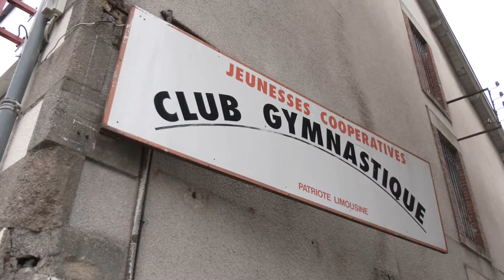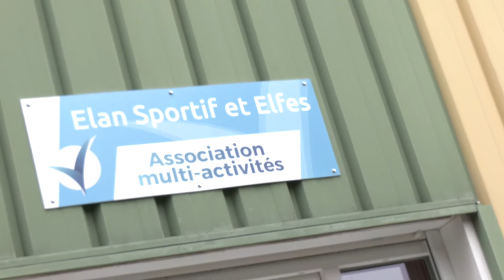Sportez-vous bien : la gym !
Dans le cadre de ses opérations visant à promouvoir la pratique sportive, la Ville de Limoges a mis en place une opération dénommée "SPORTEZ-VOUS BIEN A LIMOGES". Cette fois nous nous intéressons à la gymnastique.
L’opération Sportez vous bien est proposée à tous les jeunes âgés de 6 à 16 ans résidant à Limoges soit :
En formule stage d’une semaine (séance matin ou après-midi) pré-inscription obligatoire.
En formule à la séance : inscription sur place (possibilité de réserver sa place)
Cette opération est reconduite à chaque période de vacances scolaires sauf Noël : Hiver (1 semaine), Pâques (1 semaine), été (8 semaines) et Toussaint (1 semaine). L’encadrement pour toutes ces activités est assuré par des éducateurs diplômés de la direction des sports et d’associations sportives.